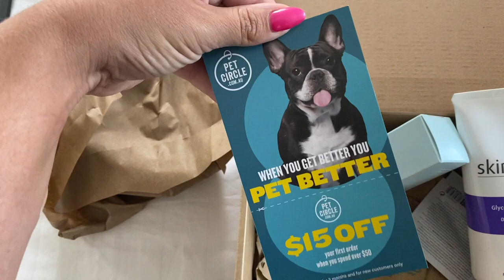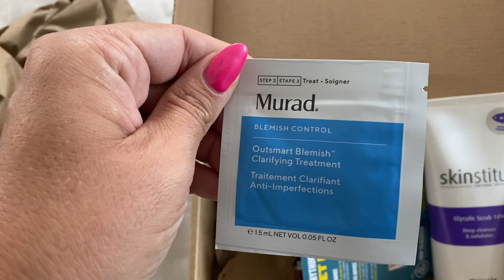LOUIS VUITTON HAUL 🎄VLOGMAS DAY 17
LV COCKTAIL PARTY UNBOXING 🎄VLOGMAS DAY 17

Items Mentioned

Peony Parcel
Peony Parcel $230 valued at over $550

IF YOU'RE IN AUSTRALIA - Check out ENTER OFFER by clicking this link and claiming your $20 credit on signup!